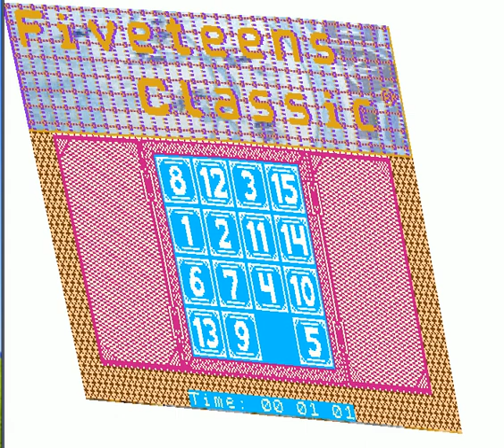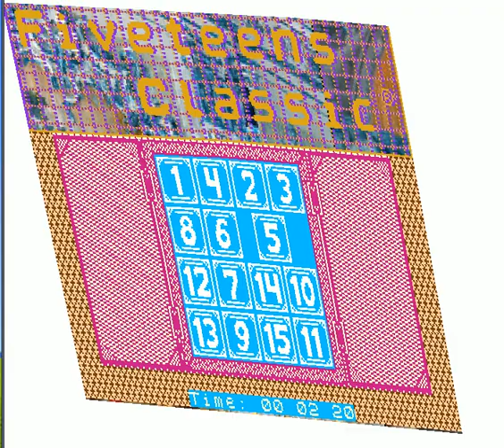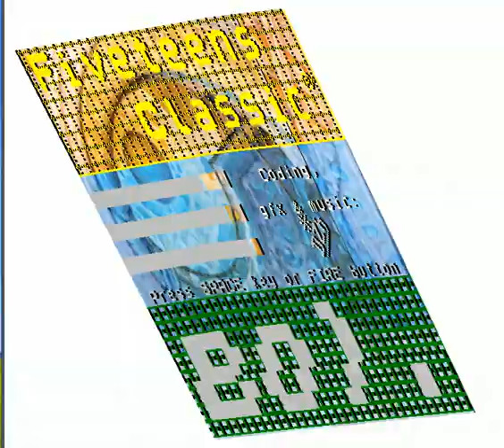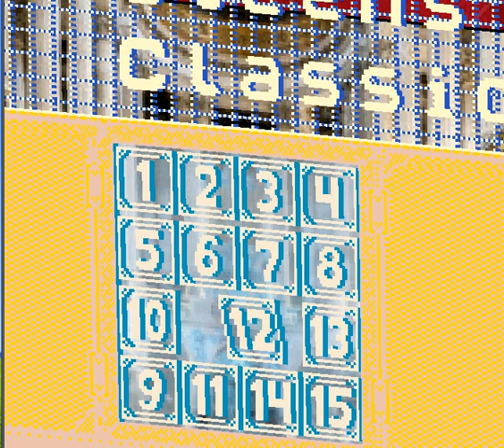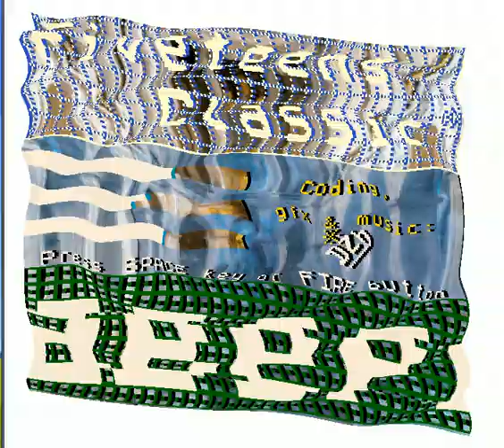fiveteens classic.z80 /zx-spectrum game by Dmitriy Zhivilov (y2000)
Country Origin = Belarus.
OldComputerType:Cip03,Hc2000,Sinclair48ko,Cpu3.5Mhz,JetPac,Hc85,Timex,ICE-Felix,Czerweny
OldComputerType:Laser310,SinclairZx+3
Publication year:2000

Thank you, Mersi, gracias danke,Multumesc

(Defun copyright.htm(/ ) (textpage
_._._.If you would like your scene-wave3d removed from our preservation
_._._.archive (or have any queries) please you post the message